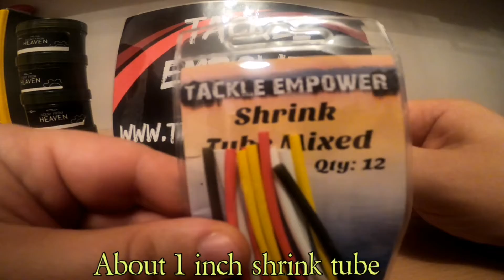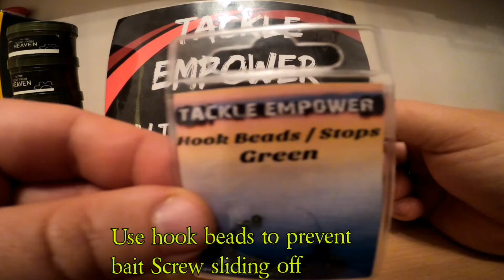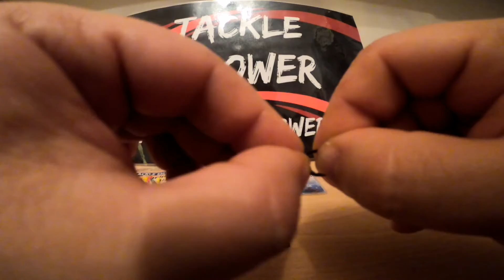Spinner Rig - easy and simple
How to make your own spinner rig 😉 simple and easy